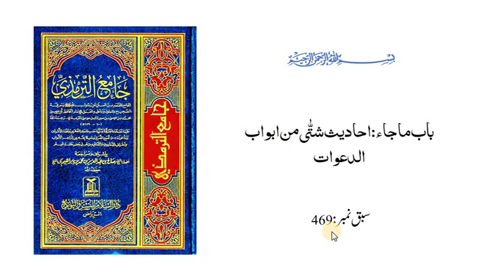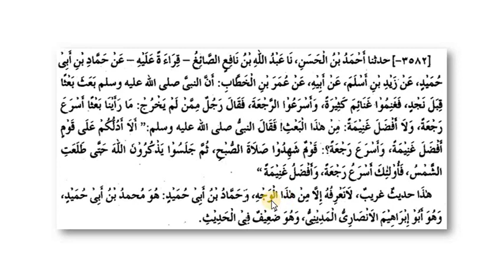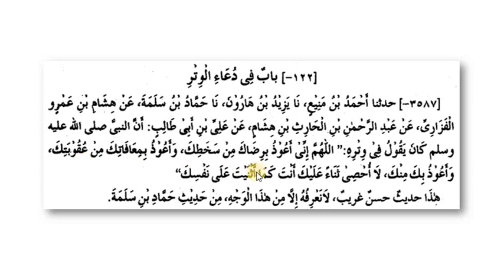ترمذی ثانی،سبق:469 باب ماجاء: احادیث شتی من ابواب الدعوات / tirmizi sani lesson:469